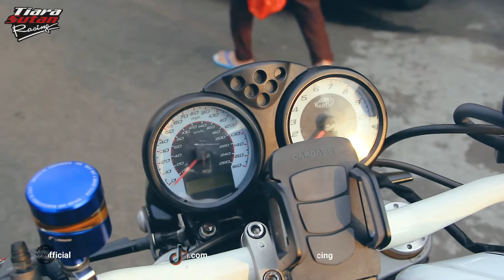Ducati Monster S4R Review | limited edition !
Ducati Monster, bagi Anda yang mengaku penggemar sport bike premium sejati, pasti sudah tidak asing lagi dengan seri motor asal Negeri Pizza ini. Ducati Monster (disebut Il Mostro di Italia) adalah muscle-bike yang dirancang oleh Miguel Angel Galluzzi dan diproduksi Ducati di Bologna sejak tahun 1993 silam. Motor ini dapat dikategorikan ke dalam naked bike, yang ditandai dengan mesin dan bingkai terbuka, tanpa fairing.

Di bagian jantung pacu, Ducati Monster S4R membawa mesin tipe 4-stroke, 4-stroke, L-twin cylinder 90 derajat, DOHC, desmodromic 4 valves per cylinder, berkapasitas 996cc. Dengan bekal tersebut, motor ini mampu meletupkan tenaga maksimal 83,4 kW pada putaran 8.750 rpm dan menggapai torsi puncak 95,5 Nm pada putaran 7.000 rpm.

TIARA SUTAN RACING adalah SATU-SATUNYA TOKO yang punya PART-PART MOTOR paling LENGKAP! Se- INDONESIA !

Cek Instagram kita untuk dapetin info terbaru tentang TIARA SUTAN RACING !

Cek Website kita Untuk Lihat part-part MOTOR TERLENGKAP !

Cek TikTok Kita juga ya Guys Untuk INFO YANG SERU TENTANG TIARA SUTAN !

Aerospeed Semanan
Ruko Plaza De Lumina Blok A15/A23 Taman Semanan Indah Blok A15/A23 Duri Kosambi Cengkareng Jakarta Barat 11750 Indonesia